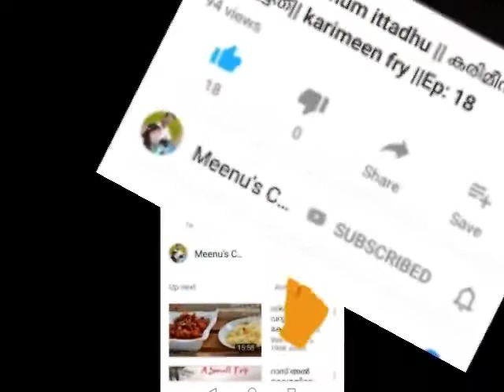ഗോതമ്പ് ദോശ കൊണ്ട് ഒരു ചെമ്മീൻ ചട്ടി പത്തിരി || chatti pathiri with prawns&wheat dosa || Ep:24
ingredients

chemmeen 1/2 kg
marination
turmeric - 1/4 tspn
chilli - 1 tspn
garam masala - 1 pinch
salt
water
for masala
oil
curry leaves
onion -2
ginger/garlic paste - 1 tspn
kashmiri chilli - 1/2 tspn
turmeric -1 pinch
fenel powder - 1 pinch
egg -4

wheat dosa or chapathi -4